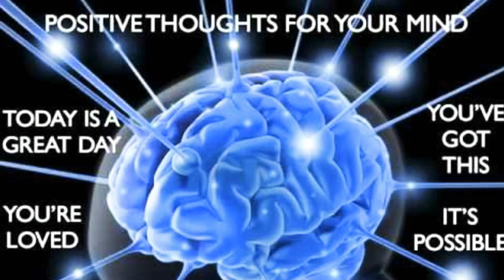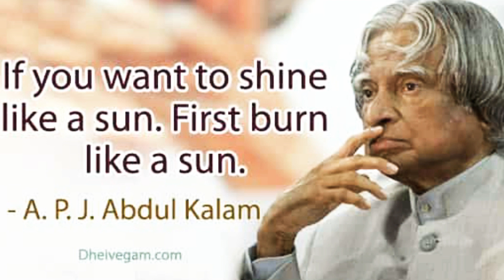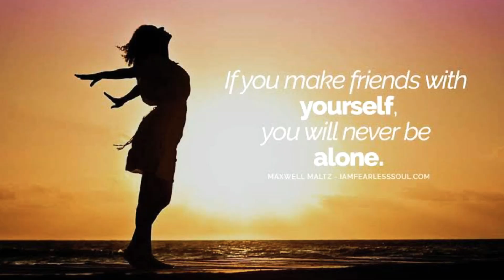Positive Self Talk to Reprogram your Subconscious Mind.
Lifestyle Modifications